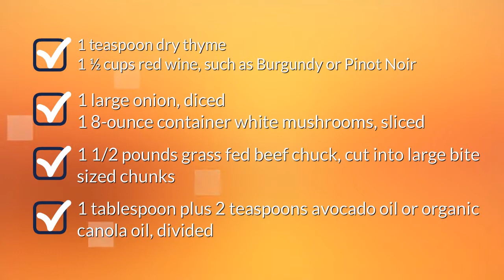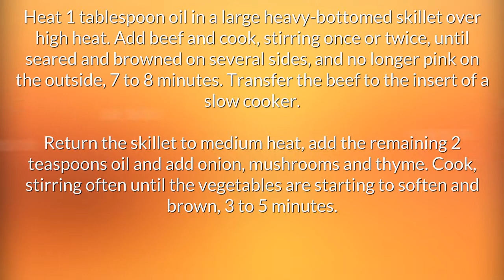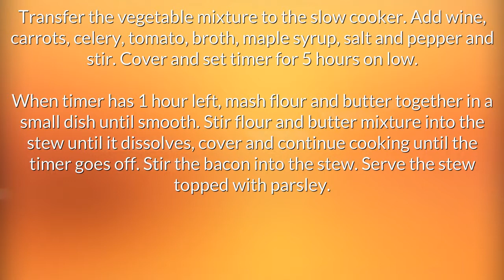Quick Beef Stew Recipe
"beef stew recipe quick and easy. Quick and Easy Recipes for breakfast, lunch and dinner.
Find easy to make food recipes best quick beef stew recipe. All your favourite recipes made simple. These recipes will help you get a delicious quick and easy.  quick beef stew meat recipes, Find easy recipes videos and ideas. Forget fussing in the kitchen or spending hours tied to the stove.  quick beef stew recipe these recipes are super simple. Try quick healthy meals and recipes quick beef stew recipe on stove"